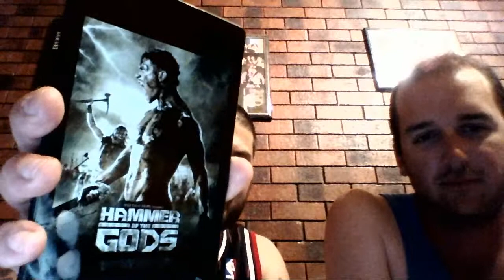Rampage Reviews #101 - Hammer of the Gods (2013)